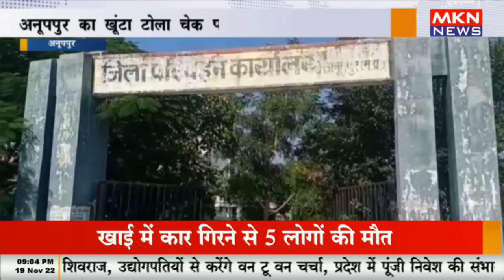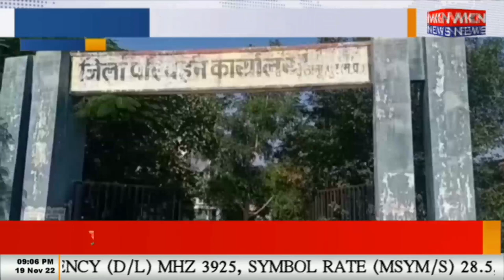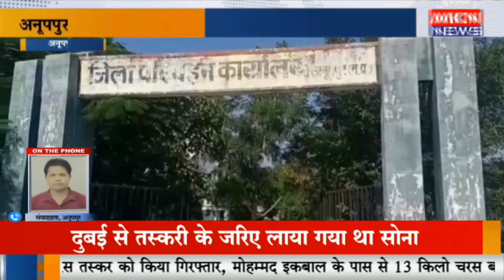अनूपपुर - अनूपपुर का खूंटा टोला चेक पोस्ट बना बसूली का अडडा, खूंटा टोला चेक पोस्ट पर होती है अवैध बस